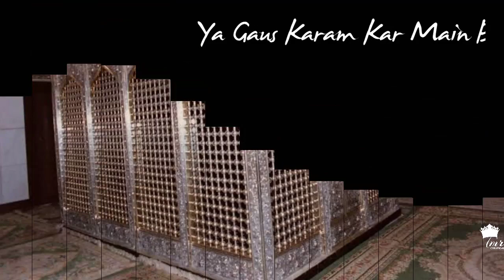Haan Haan Tumhe Maalum Hai - 11vi Sharif | WhatsApp Status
Video Edit By TMR Creations